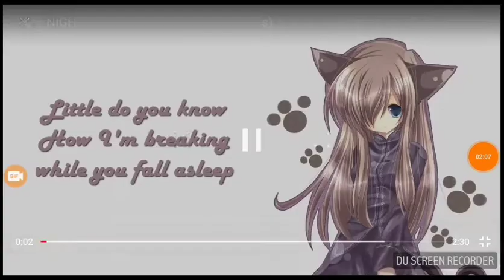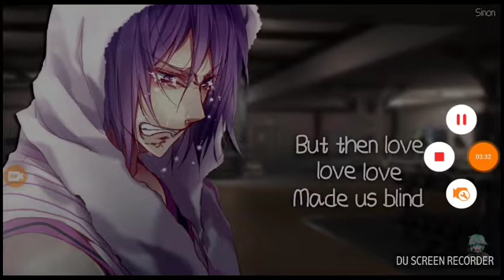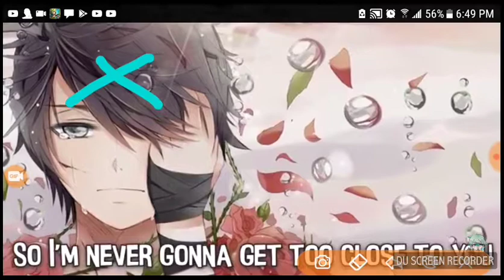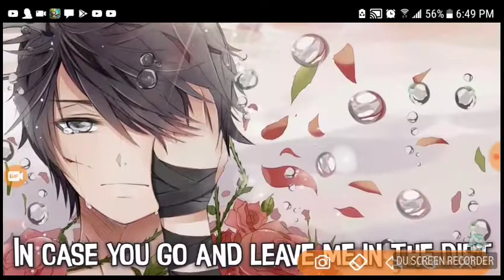Top nightcore songs